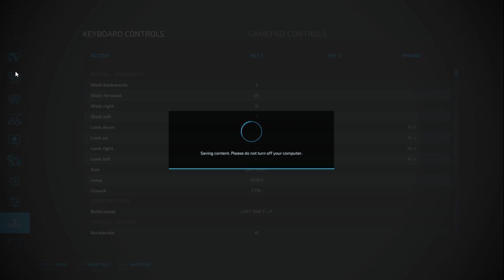farming simulator 22 Indian mod challenge Hindi testing new SONALIKA 60Di simple tractor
CPU - GAMING
PROCESER-  I3 3RD GENERATION
RAM - 12GB
PSU-
HARDDISK- 2TB
KEYBOARD - LOGITECH
MOUSE- HP

AUDIO INTERFACE

BIT -24